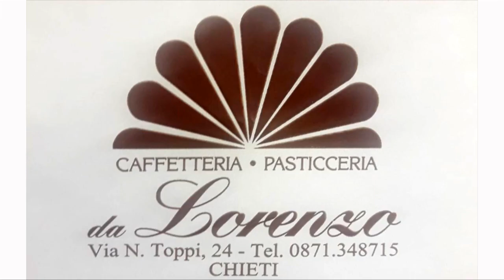Città di Chieti Ripa Teatna 0 0 091218